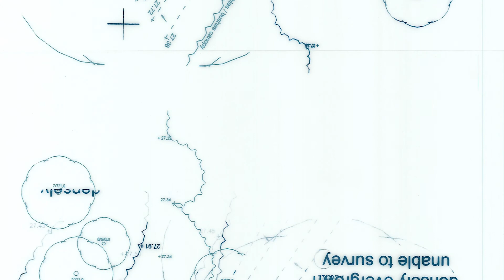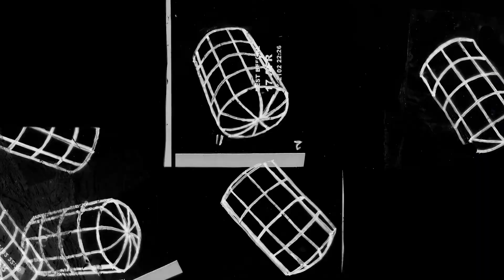Ryebank Fields: an exploration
final unit X outcome.
this is a repsonse to my research of Ryebank Fields, a rewilded green space in manchester currently under threat of destruction.
this film is to be projected

Save Ryebank Fields!